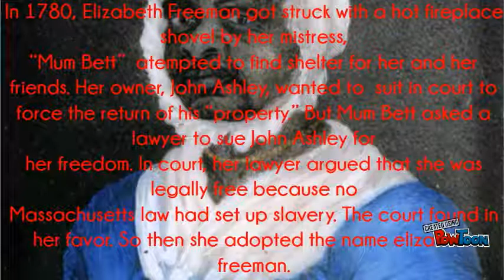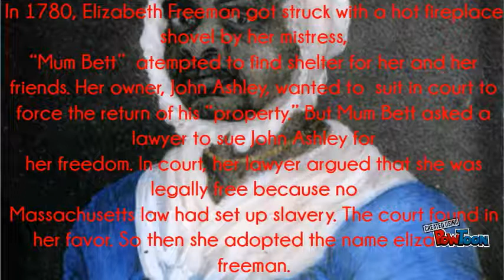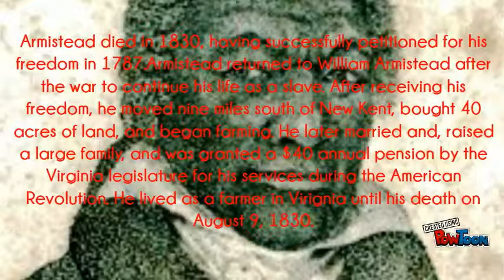African Americans during the Revolutionary War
Moises-- Created using PowToon -- Free sign up -- Create animated videos and animated presentations for free.  PowToon is a free tool that allows you to develop cool animated clips and animated presentations for your website, office meeting, sales pitch, nonprofit fundraiser, product launch, video resume, or anything else you could use an animated explainer video. PowToon's animation templates help you create animated presentations and animated explainer videos from scratch.  Anyone can produce awesome animations quickly with PowToon, without the cost or hassle other professional animation services require.